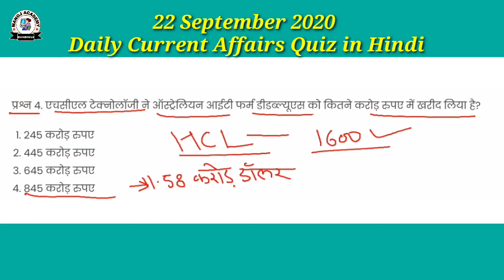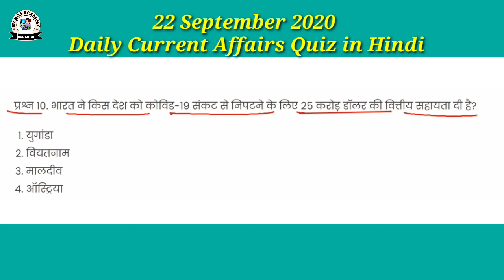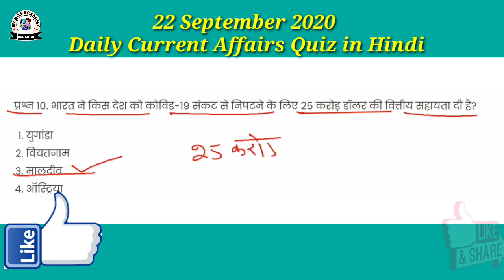22 September 2020 Daily Current Affairs quiz in Hindi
today current affairs GK